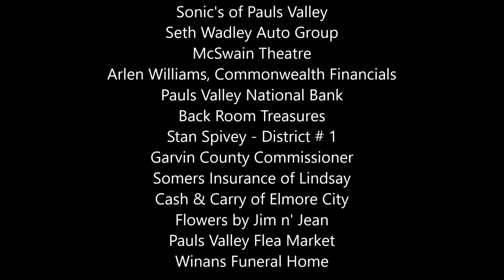Pauls Valley Opry - March 2017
Tanner Young's cover of "Ramblin' Man"